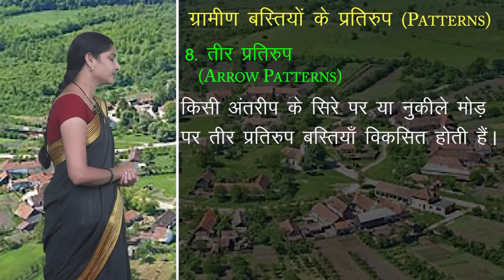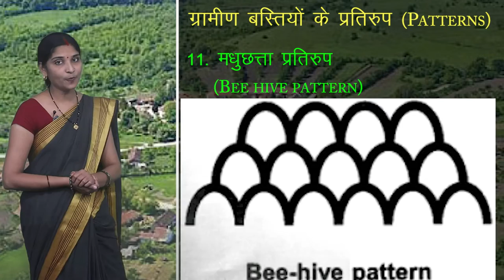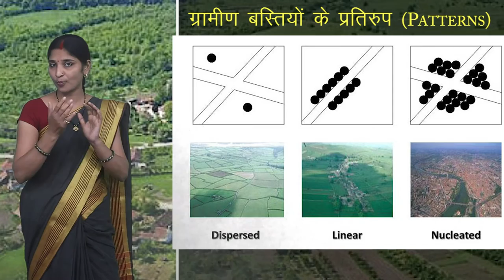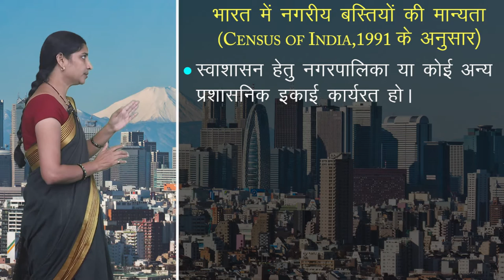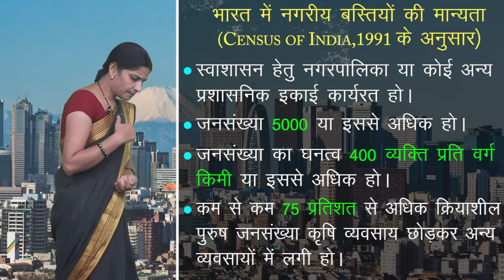CLASS 12th GEOGRAPHY | CHAPTER - INDIA - HUMAN SETTLEMENTS | भारत - मानव अधिवास